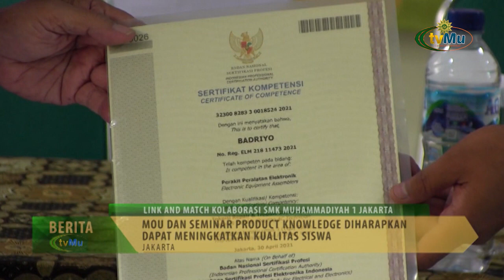MOU And Seminar Kolaborasi SMK Muhammadiyah 1 Jakarta